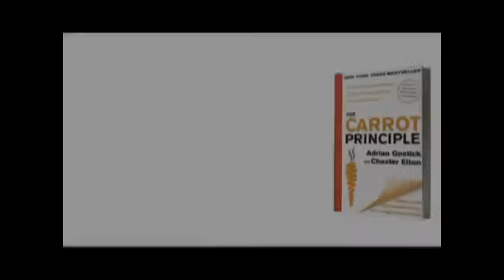Chester Elton -Sizzle Reel-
"New York Times and #1 Wall Street Journal Bestselling Author of All In, The Carrot Principle and What Motivates Me. Workplace Expert on Employee Engagement, High Performing Culture and Sustainability" Have Chester speak at your next event.